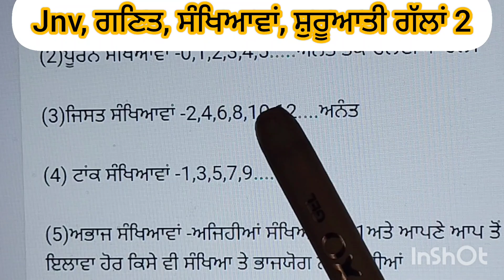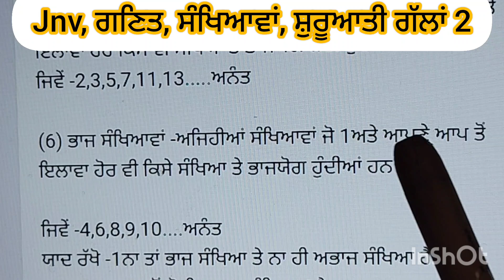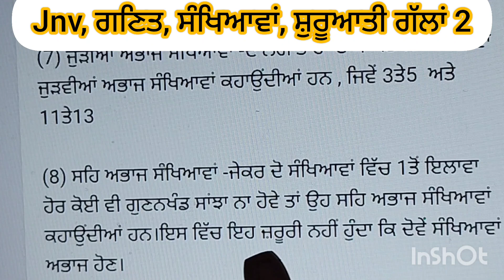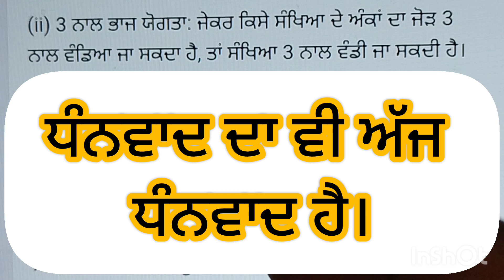jnv, ਗਣਿਤ, ਸੰਖਿਆਵਾਂ, ਸ਼ੁਰੂਆਤੀ ਗੱਲਾਂ 2